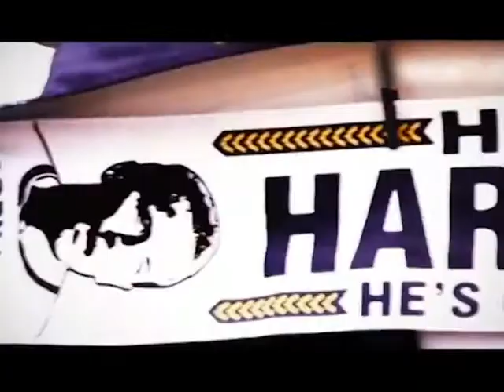Leicester City vs Tottenham on TV3 Saturday Football Live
Watch Spurs battle in the den of the Foxes, King Power Stadium @ 1:00pm on TV3 Saturday Football Live.